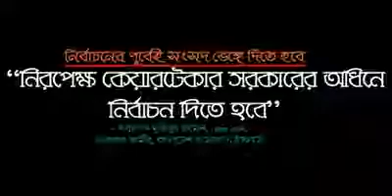Acting Ameer Mujibur Rahman Speech About Caretaker Government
অবিলম্বে সংসদ ভেঙ্গে দিয়ে নিরপেক্ষ সরকারের অধীনে নির্বাচন দিতে হবে– অধ্যাপক মুজিবুর রহমান